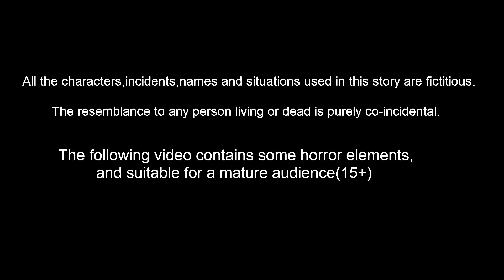ಮಾಂತ್ರಿಕ ಬೀಸೋ ಕಲ್ಲು ಗಣೇಶ | Kannada stories | Story Kannada | Kannada Kathegalu | Fairy Tales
ಮಾಂತ್ರಿಕ ಬೀಸೋ ಕಲ್ಲು ಗಣೇಶ | Kannada stories | Kannada Kathe | Kannada fairy Tales in Kannada Bedtime Dreams
Animators : Rp media Animators
Sounds and Music : RM Musics and Studios
Writer : Suresh